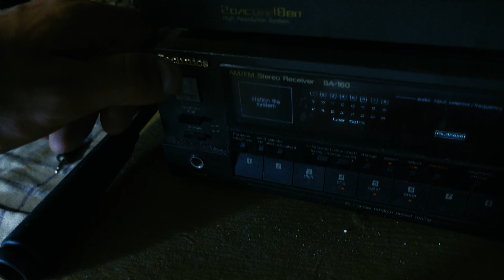Robię Trening Metodą Karola Stuglika - Zobacz Efekty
Dzisiaj robię trening, a dokładniej bicepsy metodą Karola Stuglika. Dodatkowo robię klatkę piersiową + barki. U mnie w treningu są ćwiczenia siłowe, w których zdarza mi się szarpnąć nieco więcej ciężaru bo nie będę ukrywał, że tez tak lubię - dla samego siebie 💪🏼
Bicepsy dzisiaj zrobione w dwóch ćwiczeniach, małym ciężarem ale za to bardzo dokładnie. Po treningu bicepsy spuchnięte konkretnie 😁

To jest mój poniedziałkowy trening i każde ćwiczenie jakie na nik wykonuje możecie zobaczyć na filmie💪🏼

👉👉👉 Dzięki za oglądanie, wszystkie łapy w górę i suby kanału! 👈👈👈

➡️ Sprawdz naszego e-booka z dietetycznymi przepisami!

➡️ Jeśli chcesz zmienić swoją sylwetkę i nawyki żywieniowe zobacz co dla Ciebie mamy: